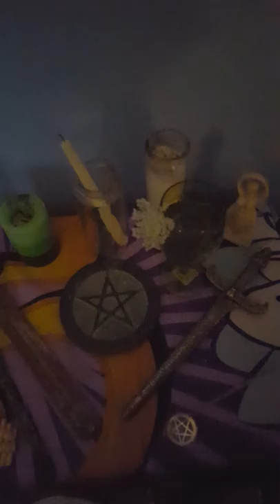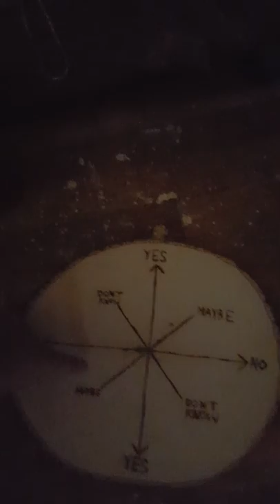Blessed Lammas. Also my altar!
Since I had to purify it for ritual I figured I'd show u guys my altar and such